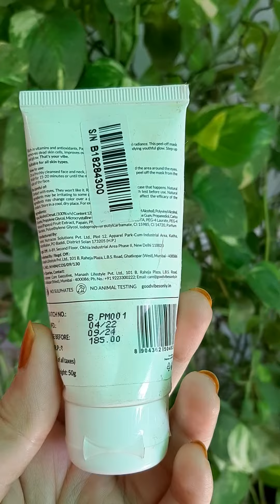Good vibes papaya glow peel off mask#goodvibes#papaya#peel off mask#